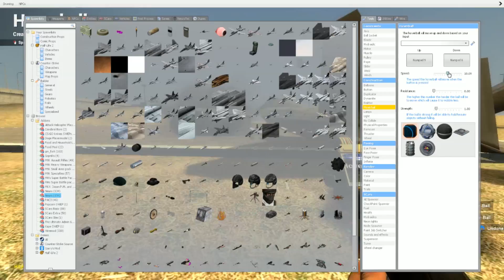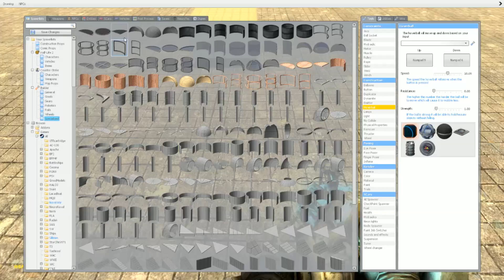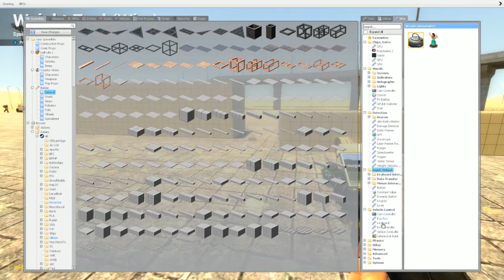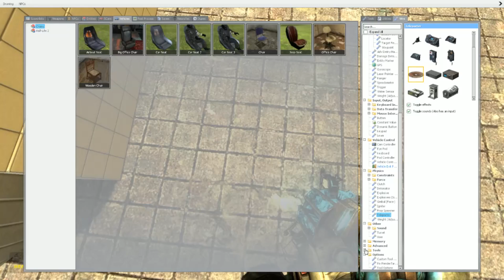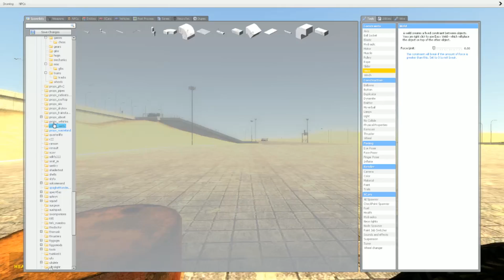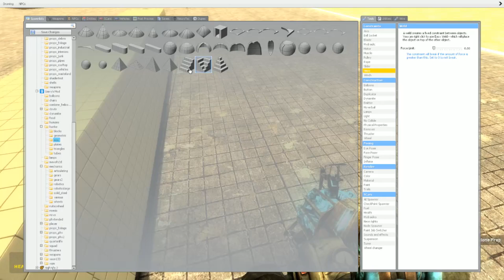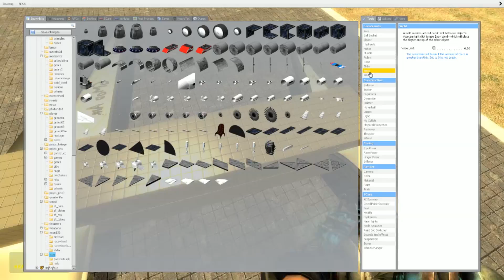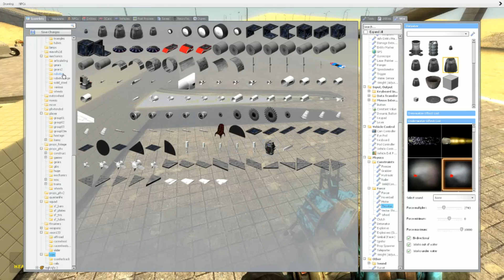Planes And Cars | Garry's Mod Messing Around With Friends Episode #1